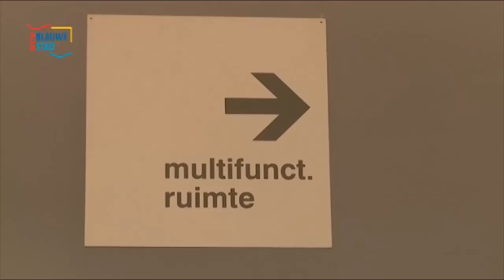Even Binnen Kijken Bij... Het Speulparredies & De Tjamme in Beerta